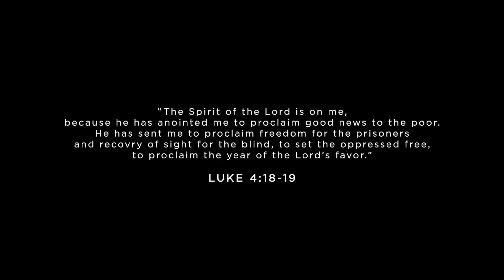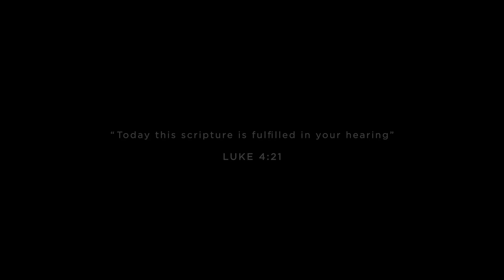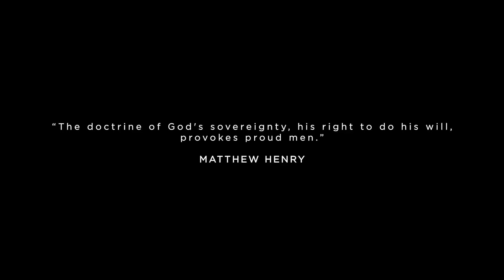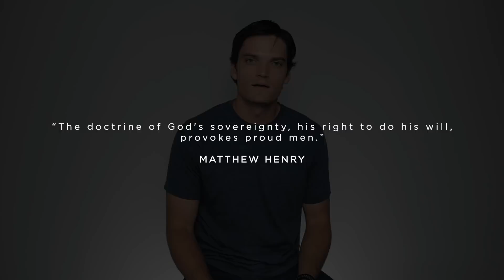Liberation, Limits, & When God Goes Too Far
Follow Jon on Instagram